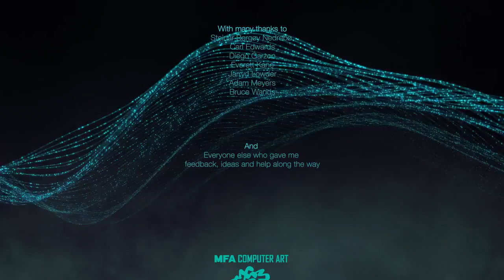OSCILLATE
from Daniel Sierra PLUS 4 days ago NOT YET RATED
My thesis animation done at School of Visual Arts, class of 2013, Computer Art MFA.
Software used: Houdini (animation), Reason (music), Nuke (comp), After Effects (final render), Processing (pre-viz)
A full description of the piece along with some still frames can be found at: dbsierra.com